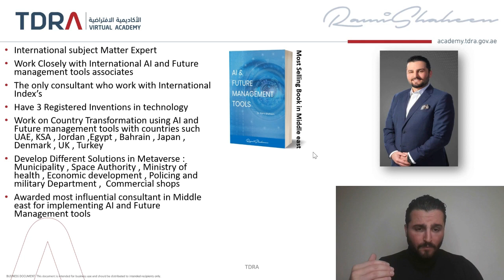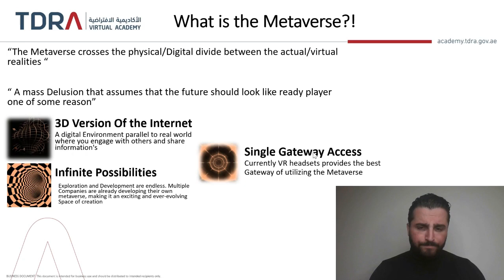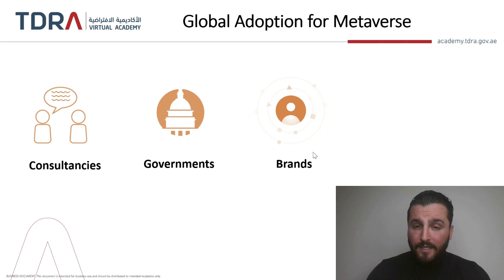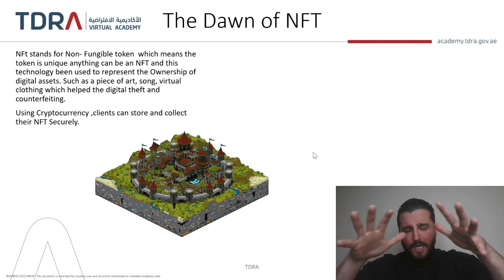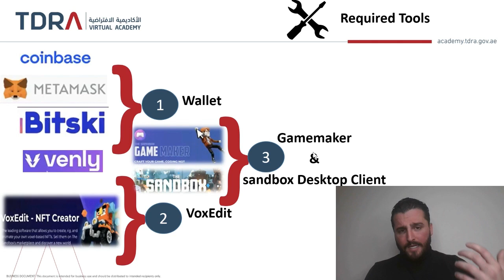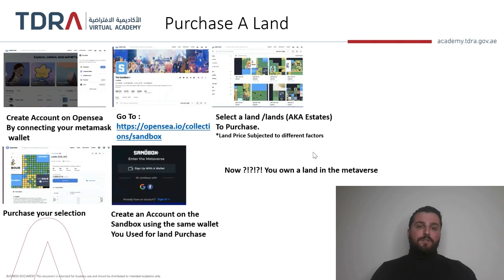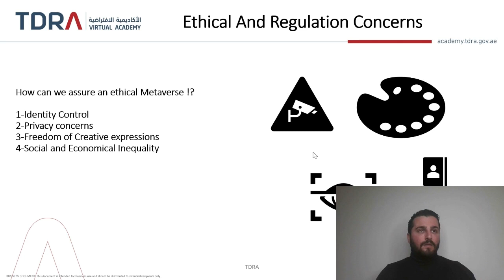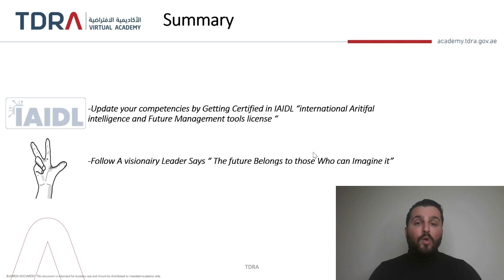Implementation and Applications - Build Your Metaverse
Metaverse is a shared, online 3D space where users can interact with each other and with computer-generated objects and avatars. The Metaverse opens up a whole new world of economic prospects, from virtual music events to NFT-based products, to name a few. Owing to its vast potential in benefitting the digital world, many big tech giants are already taking a leap and entering the world of Metaverse. The virtual reality universe calls for techies and individuals who want to build their skills in this ecosystem.